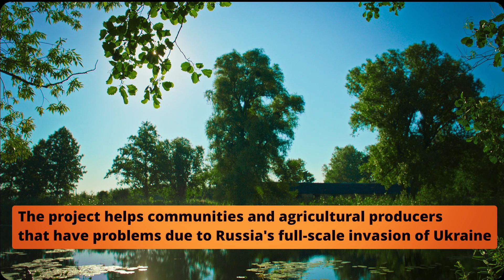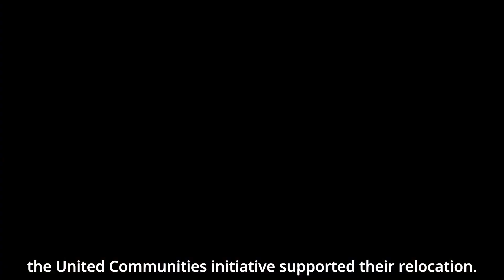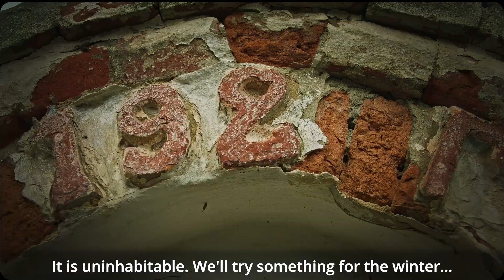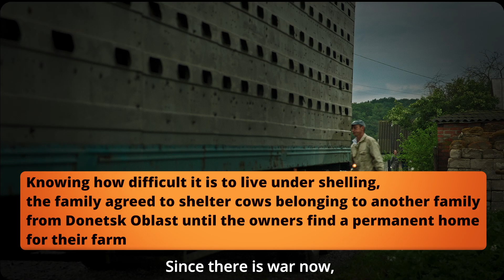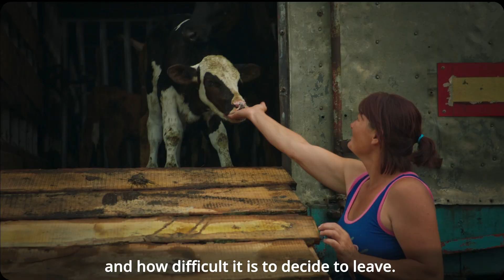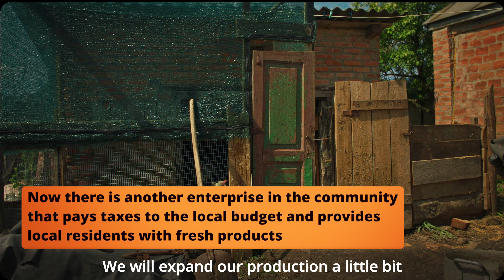Relocation of cows from Donetsk Oblast - full version